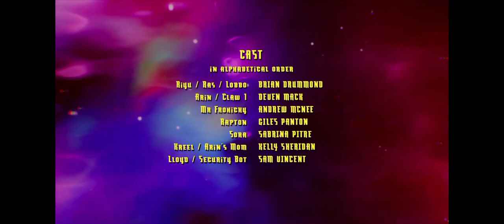2 половина первой серии ниндзяго Восстание драконов